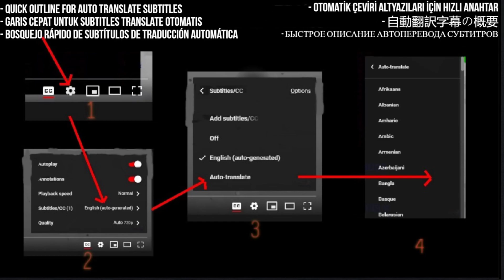Grace VanderWaal Reaction - little something I wrote the other night- First Time Hearing - Requested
I React to Grace VanderWaal - "A short little something I wrote the other night"

My Links